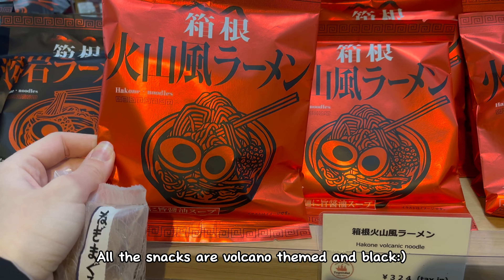Hakone Vlog⛩️: Heiwa no Torii, Onsen, Pirate Ship & ropeway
In this video, we are traveling to Hakone for 2 days. We explore Lake Ashi by taking the famous sightseeing Pirate ship and the ropeway. We also try some yummy specialties:)

Timelines:
00:00-00:17 Intro
00:18-01:29 Arriving at Hakone and dinner at Hakone Picnic
01:30-02:39 Ryokan and Onsen
02:40-03:25 Togendai Port
03:26-04:08 Sightseeing pirate ship
04:09-04:47 Heiwa no Torii
04:48-05:20 Lunch at Tofu Restaurant
05:21-06:15 Ropeway to Gora

Camera:
Iphone 13 + Sony ZV-E10

♡ thank u for watching, I really hope you enjoyed the video and could relax ♡